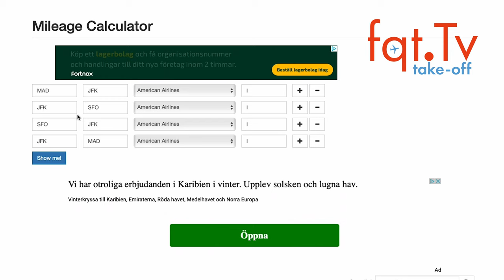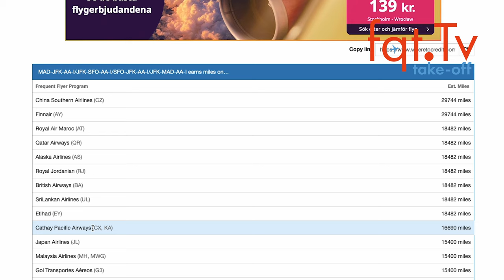Erster Lufthansa Boeing 787-9 landed in Frankfurt - Take-OFF 30.08.2022 – Folge 240-2022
00:00 topics
00:40 Erster Lufthansa Boeing 787-9 landed in Frankfurt
02:10 Air France Piloten gehen sich an die Wäsche auf einem Flug nach Paris
05:00 Eurowings Europe lässt Maskenpflicht schleifen
08:28 Lufthansa: Apple AirTag ist nicht erlaubt in Koffer
10:20 Deal Zone: American Airlines Business Class von Madrid nach San Francisco 1560 Euro

Clubhouse - @LFCorsten